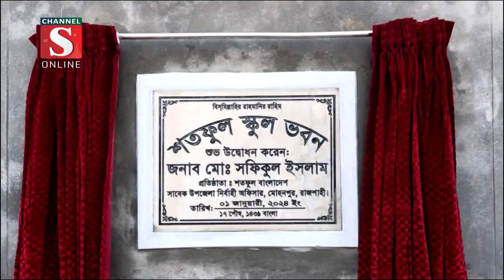শতফুল স্কুলের প্রতিষ্ঠা বার্ষিকী উদযাপন | Channel S News | Channel S 2024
মানবিক বোধসম্পন্ন মানুষ তৈরি করাই আমাদেও লক্ষ্যে এই প্রতিপাদ্যে রাজশাহীর মোহনপুরে শতফুল স্কুলের ৬ষ্ঠ প্রতিষ্ঠা বার্ষিকী উদযাপন করা হয়েছে।  এ উপলক্ষ্যে পহেলা জানুয়ারী সোমবার বেলা সাড়ে এগারোটায় এক বর্ণাঢ্য অনুষ্ঠানের আয়োজন করা হয়...

1: News :
2: Entertainment News :
3: Sports News :